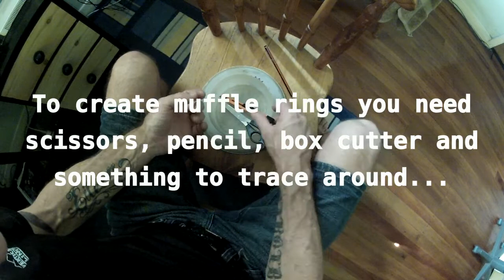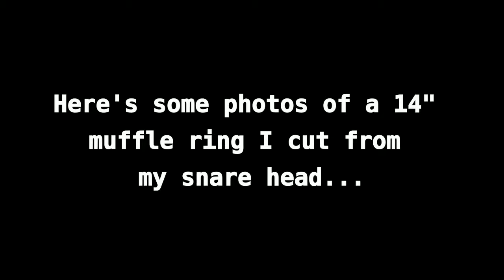DRUM LESSONS MADE EASY(Drum muffle rings made easy)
Heres a free an ez way to make drum muffle rings,cut them out of your old drumheads, (PLEASE BE CAREFUL WITH SCISSORS AND BOX CUTTERS)
Enjoy creating drum muffle rings rather then just going and buying  them..:)
You can also fold up little strips of cloth and tape them on your drumheads..
lots of different ways to dampen or muffle your drums..

Peace and respect